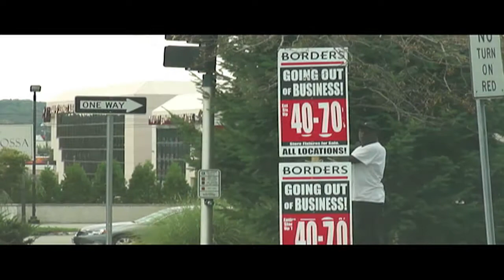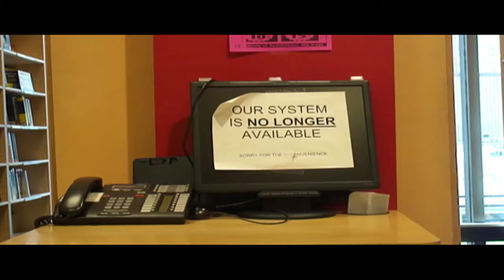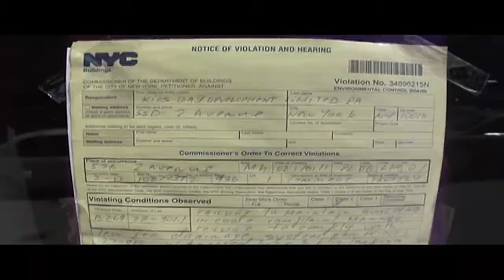The End of Borders Books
When Borders announced it was going out of business in 2011, I started secretly shooting video in different stores, preserving what the bookseller looked like in its death throes. I figured that I'd do something with the footage someday, but I couldn't really figure out what that would be. As it turned out, the first Borders I visited after the announcement had told me: When I went there that day, this song was playing over the store's music system. I'd never heard the track before, but it was almost like Borders was eulogizing itself, coming to terms with the coming end. This was one of the saddest projects I've put together, but if you enjoyed going to Borders now and then, hopefully it brings back a good memory or two for you.